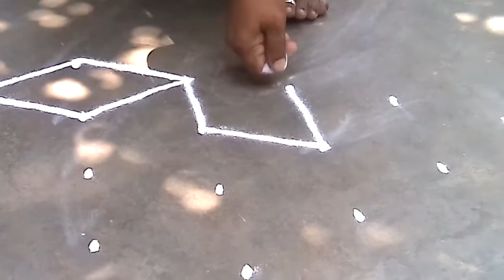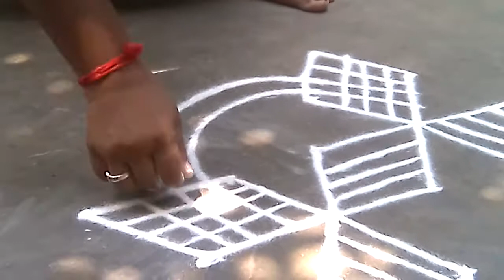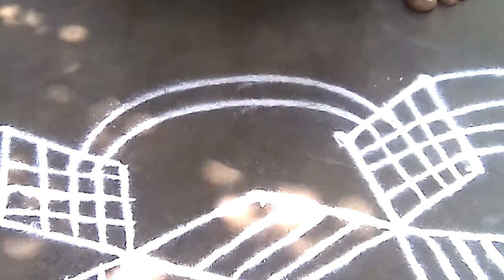Friday kolam// padi kolam // Rangoli kolam //5*1 dots // Easy kolam